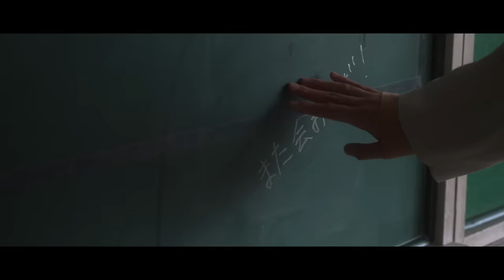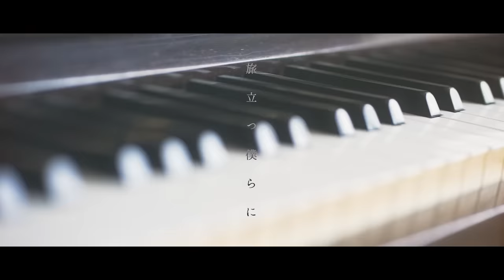海蔵亮太「旅立つ僕らに」MUSIC VIDEO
海蔵亮太がコロナ禍で思うように学校へ行けない学生に向けて、
自身の経験をもとに素晴らしい未来が絶対にあるという想いを歌詞に込めた
2022年2月23日発売3rd Album『コトダマ』収録
「旅立つ僕らに」MUSIC VIDEOを公開

Hair ＆ Make up：片桐 直樹（EFFECTOR）
Styling：DAN
Director ＆ Camera：水野 那央貴
Production Manager：武井 美彩代
Producer：上山 宣樹
Production：OKNACK

●海蔵亮太「旅立つ僕らに」配信中！

「旅立つ僕らに」
作詞：海蔵亮太 作曲：Siwoo ・Kuma.P 編曲：SUI

はじめて僕らが　出会った時の
空の青さと桜を　覚えている
一緒に笑った　ありふれた日も
今日で最後　別々の道へ

どんなに　時が経っても
忘れない　共に過ごした思い出
ここに置いて

春の空に明日を描いて
僕らは大人になってく
振り返らずにゆけ
サヨナラは言わずに　ありがとうと
涙に残った想いを　旅立つ僕らに

卒業証書と黒板に書いた
メッセージに　別れを憶えている
教室の隅の　落書きさえも
僕らの日々　思い出の中へ

いつかは別れを告げて
さぁこの場所から　共に歩んでゆく
僕ら未来へ

春の空に光を灯して
辛くて悩んで泣いても
また踏み出せるように
そしてまた僕らはここで会おう
優しく花びら舞い散る　桜の下で

会えない時もあったけど
瞳を閉じれば　側にいるようで
これから　ずっと　ずっと
忘れないよ　僕らだけの物語

春の空に願い届けるよ
それぞれの旅路に　希望を抱いて
夢の先へ

サヨナラは言わずに　おめでとうと
心に誓った想いを　旅立つ僕らに
海蔵亮太3rdアルバム「コトダマ」2022年2月23日発売
TYPE-A (CD+DVD) CRCP-40635 ￥4,500（税抜価格¥4,091）TYPE-B (CD) CRCP-40636 ¥3,000（税抜価格¥2,727）●TYPE-A／TYPE-B共通
‹CD›
01. 会いたい会えない

02. night light
03. 君を好きになることが どんな罪になるって言うの？

04. Style
05. 旅立つ僕らに

06. いつか

07. 距離

08. ここには

09. 良いことがありますよーに

10. 待ちぼうけ
11. 誰そ彼-2022-

●TYPE-Aのみ‹DVD›
海蔵亮太 LIVE 2021「Restart」
@渋谷・duo MUSIC EXCHANGE (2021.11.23)より
1. 抱きしめて
2. 繋がってる…
3. エイリアンズ
4. 僕が歌う理由(わけ)
5. 誰そ彼
6. 愛のカタチ
※海蔵亮太 LIVE 2021「Restart」-Behind the Scenes-
※「誰そ彼」MUSIC VIDEO
※「会いたい会えない」MUSIC VIDEO (Another Ver.)

海蔵亮太
配信アルバム「海蔵亮太 LIVE 2021「僕が歌う理由(わけ)」大手町三井ホール 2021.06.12」
2022年1月12日リリース

01. 紫陽花
02. Story
03. Everyday Heroes
04. Believe in you
05. 秘密
06. アイシテル×アイシテル
07. 素敵な人よ
08. サイコパスのうた
09. しゃぼん玉
10. Stripes
11. イッショケンメイ
12. 僕が歌う理由(わけ)
13. 愛のカタチ
14. 誰そ彼

海蔵亮太
2022年1月12日リリース

01. 紫陽花
02. Story
03. Everyday Heroes
04. Believe in you
05. 秘密
06. アイシテル×アイシテル
07. 素敵な人よ
08. サイコパスのうた
09. しゃぼん玉
10. Stripes
11. イッショケンメイ
12. 僕が歌う理由(わけ)
13. 愛のカタチ
14. 誰そ彼

●「海蔵亮太 LIVE 2021「僕が歌う理由(わけ)」大手町三井ホール 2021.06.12」各音楽配信サイト：